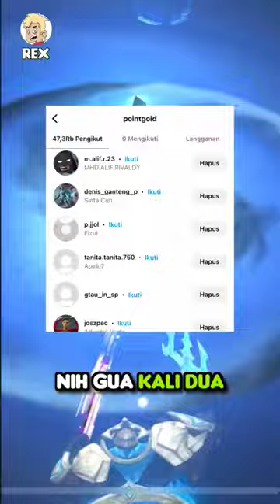ling tanpa naik tembok sama sekali